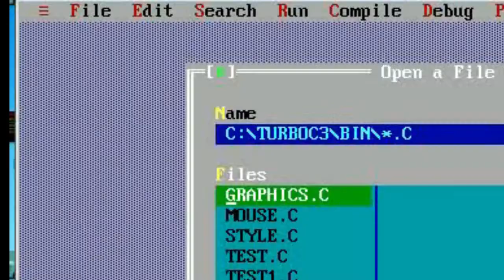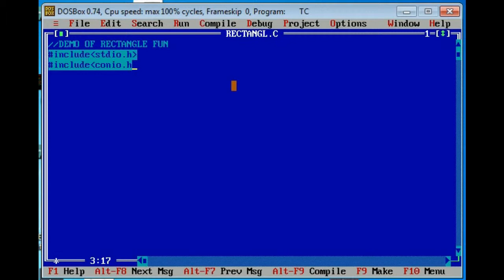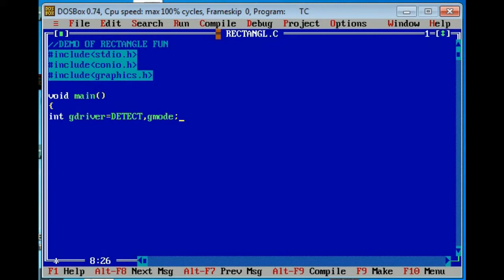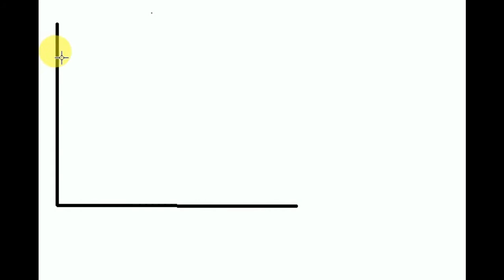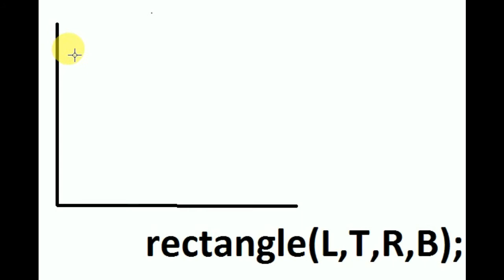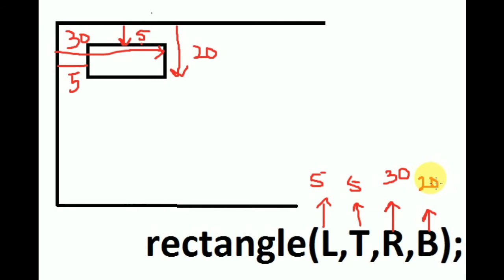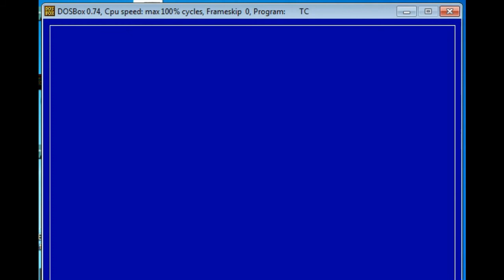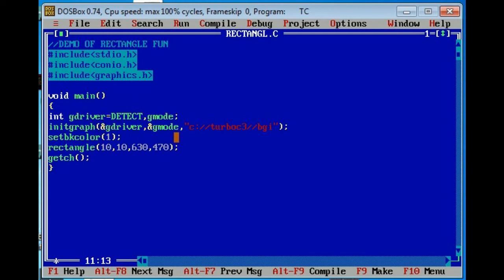RECTANGLE DRAW IN C PROGRAMMING [IN HINDI] AND GRAPHICS CONCEPT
Abhishek Sinha Practical Programming Tutorial

Understand basics of graphics in c as well as deep concept of rectangle function.